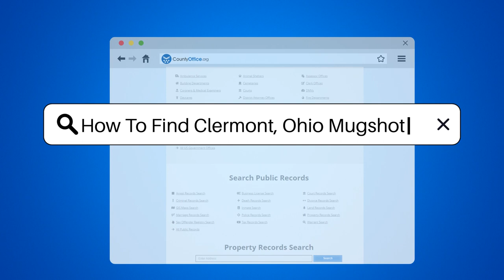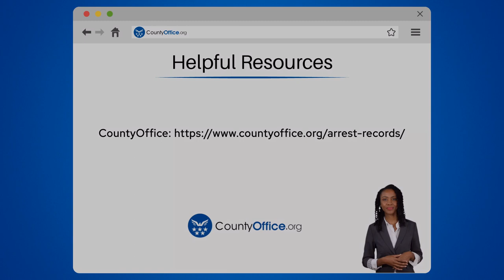How To Find Clermont County, Ohio Mugshots? - CountyOffice.org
How To Find Clermont County, Ohio Mugshots? Embark on a fascinating journey through the pages of history with our latest video, where we delve into the art of finding mugshots from Clermont, Ohio. These snapshots of history provide a unique glimpse into the past and present, and we're here to guide you through the process of uncovering them. Whether you're a history buff, a researcher, or just plain curious, our video will take you step-by-step on where and how to find these public records.

Start your adventure with the Clermont County Sheriff's Office, where you might discover a treasure trove of information online. If that doesn't yield results, we'll show you how to continue your search at the Clerk of Courts. And for those who love the smell of books, we'll even take you down the aisles of your local library, where historical arrest records might be waiting for you.

For the tech enthusiasts, we'll explore the realm of online databases and give you insider tips on how to navigate them effectively while being mindful of privacy concerns. Remember, while mugshots are public records, they are also personal, so it's important to search with respect.